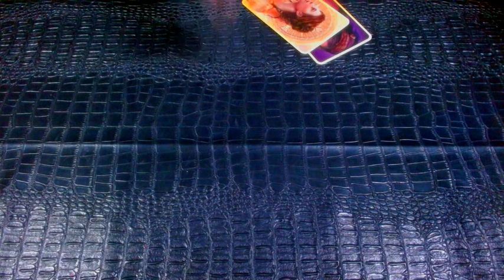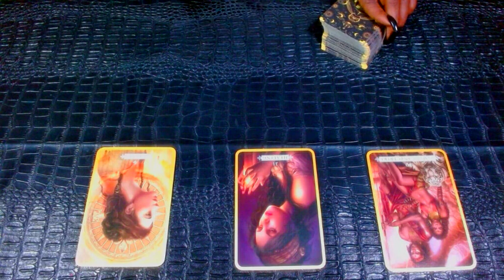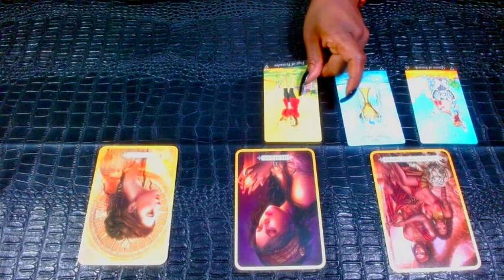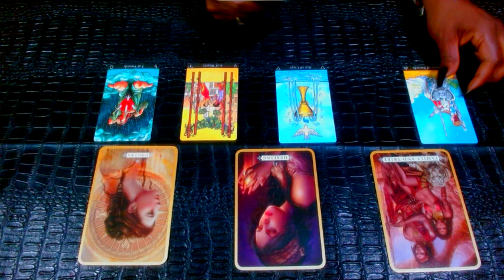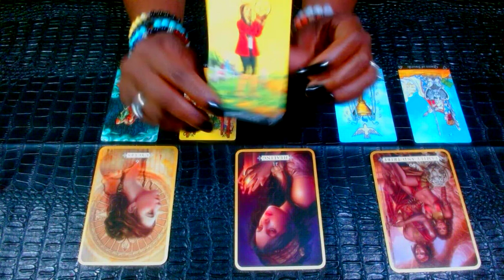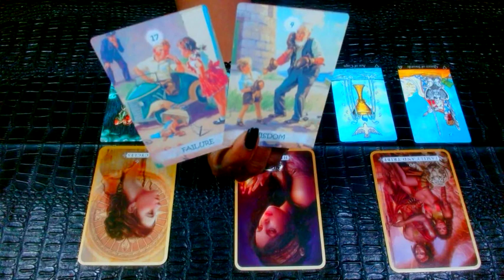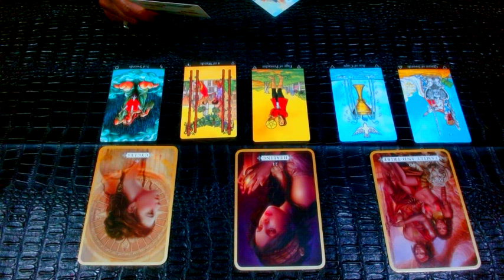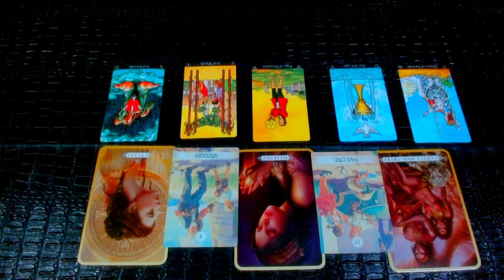SAGITTARIUS: Whatever This Parent Did Had A Butterfly Effect! The Chains Have Been Broken !